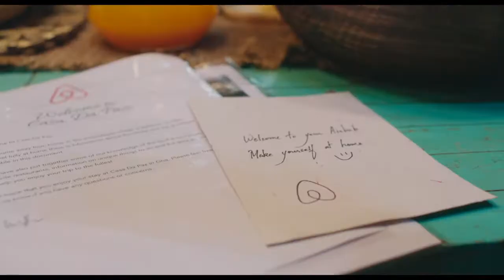That's Why We Airbnb - Freedom in Goa (Wieden + Kennedy, Delhi)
Meet the Govandes, an unconventional family of 5 who pick learning from the world over classroom lessons. This ‘unschooling’ family went to a stunning Airbnb in Goa for their latest adventure, where they found freedom to run, roam and play.

We’re so excited to announce the launch of our very first integrated brand campaign for Airbnb India, ‘That’s Why We Airbnb’. Spotlighting the uniqueness of life, the magic of non-conformity and real life stories of Indians who live life on their own terms, our campaign shows how Airbnb allows you to travel just the way you want to.